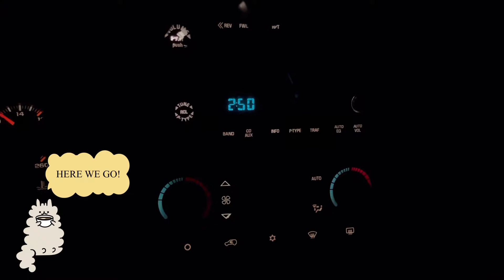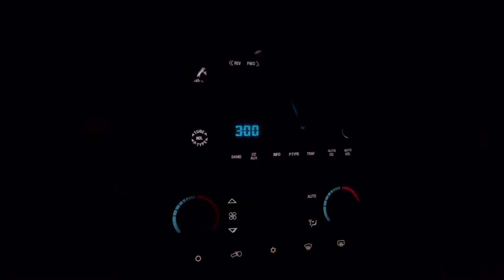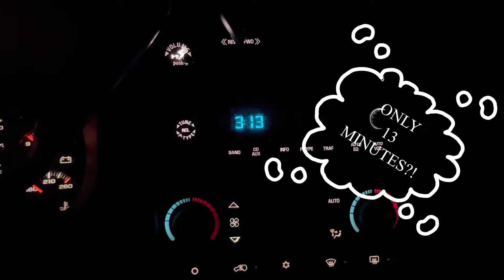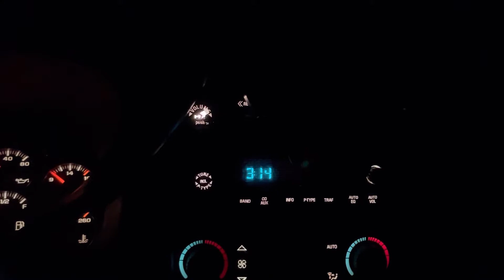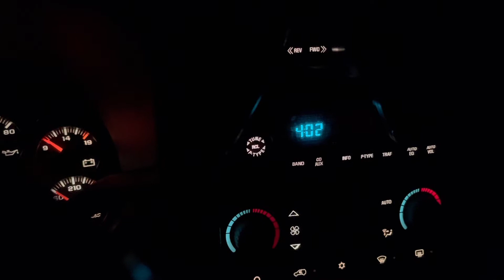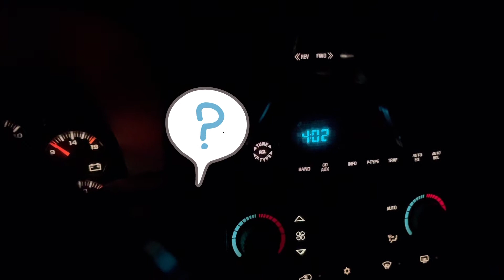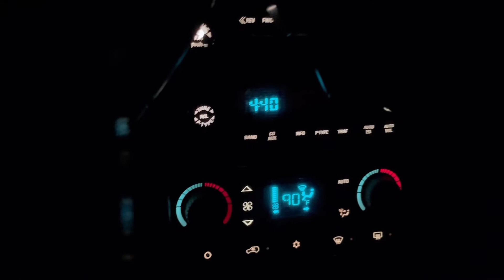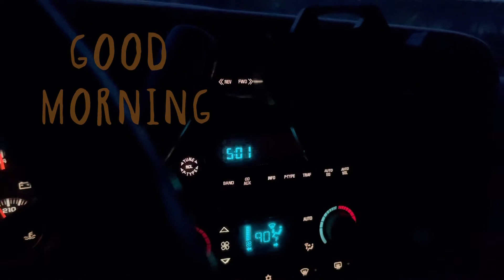3AM Remote Alaskan Playground ORB Results!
Here is the full video from the other night out at the weird remote playground at 3AM.  There are no houses, campgrounds or anything nearby to warrant this playground yet here it is!
A bizarre orb light oddly floating along the tree line happened to catch my attention. Thought it was an airplane but it was far too close to the tree line and would’ve definitely heard it with as close as it was!  Once it slowly made its way closer I began filming because it was clearly something unknown!  It was an Orb like ball of glowing light that seemed to swirl with changing color and pulse.  It even changed sizes as I was watching it!  It eventually made its way to land somewhere in the forest.